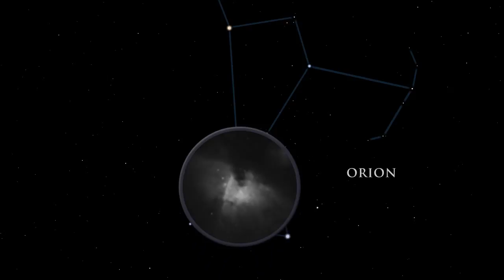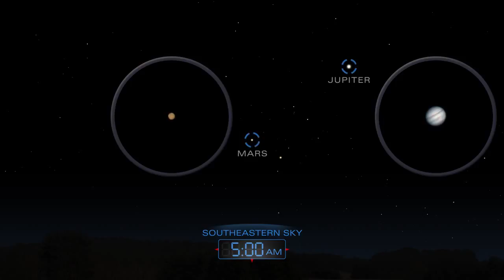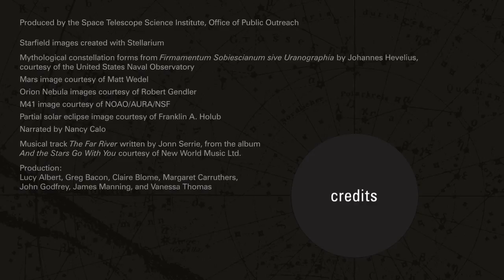Highlights of the Night Sky - February 2018 | Astronomy Space Science Video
- what to look for in the night sky during February 2018.